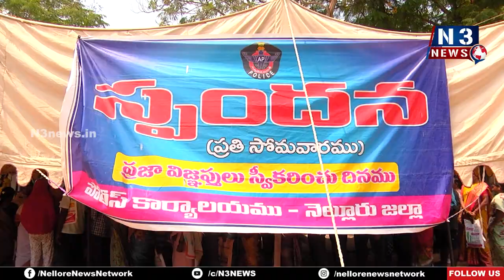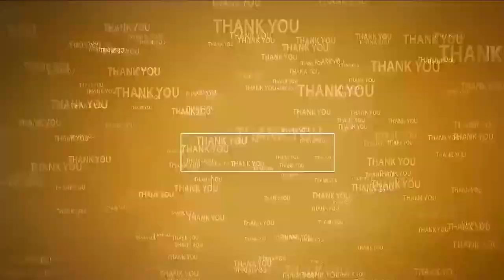స‌మ‌స్య‌ల ప‌రిష్కారంలో నిర్ల‌క్ష్యం వ‌ద్దు | Spandana | Pending Cases | Nellore Police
- ప్ర‌జ‌ల అర్జీల్ని క్షుణ్ణంగా ప‌రిశీలించి..త్వ‌రిత‌గ‌తిన ప‌రిష్క‌రించాలి
- ఎస్పీ సంద‌న‌లో అర్జీలు స్వీక‌రించిన పోలీసు అధికారులు